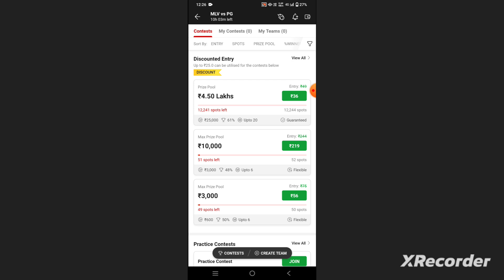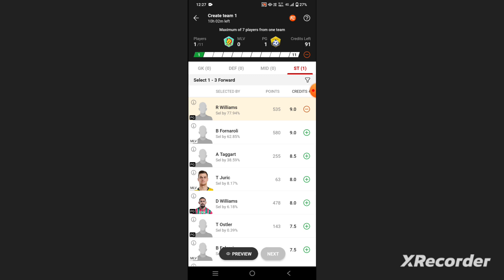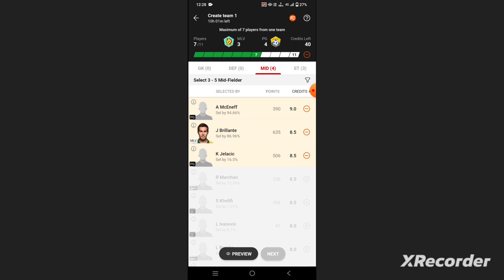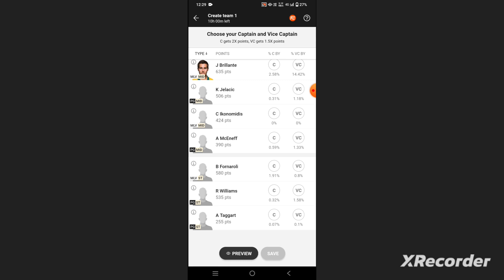MLV vs PG Football Dream11 Team prediction win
mlv vs pg
mlv vs pg Dream11
mlv vs pg Dream11 prediction
mlv vs pg prediction
mlv vs pg Dream11 Team

own risk"

1. This analysis  is based on my

2.Dream11 takes great care to comply with all central and state legislation in India to ensure that  users are fully protected. Every contest on  platform is carefully designed to comply with applicable statutes and regulations in India.

Thanks